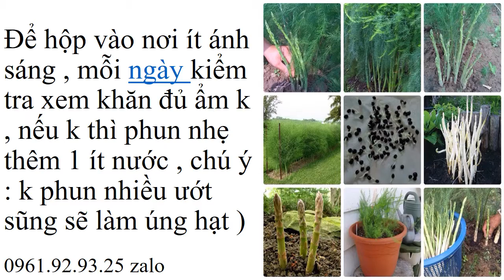Măng Tây Nhật Bản 0961929325